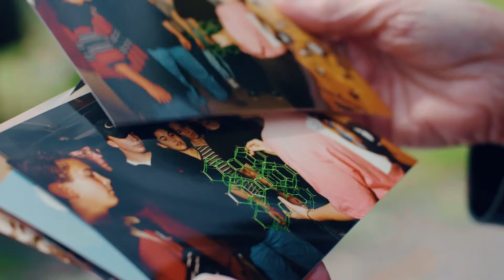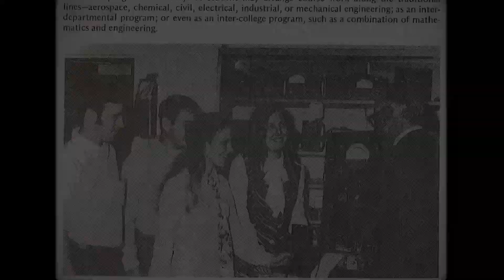2018 Engineering Honors Awardee: Dolores Gooding